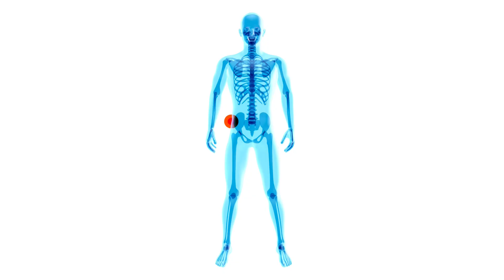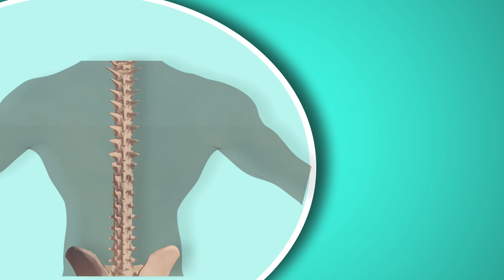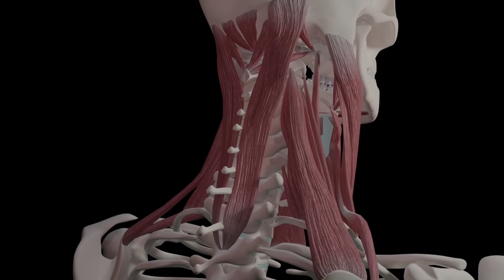How does overuse of devices cause Back and Neck Pain?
How does overuse of devices cause Back & Neck Pain? (Part -1 Back Pain)

Poor posture for prolonged periods, while using laptops and cellphones, causes injuries to the neck, shoulders, back and wrists. See what experts says about this.

0:22 - What is Back and Neck Pain?
1:03 - What is Back Degeneration or Disc Degeneration?
1:31 - What is Disc Rupture?
1:40 - How to avoid Back and Neck Pain?
1:52 - How does overuse of devices cause Back and Neck Pain?

Part 2 will release very soon.